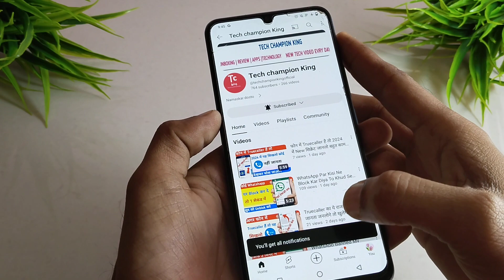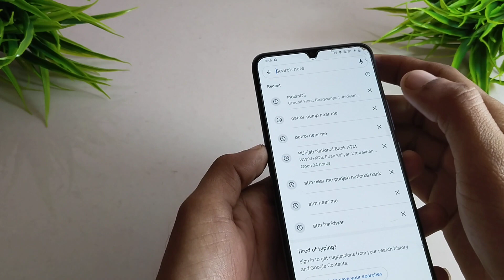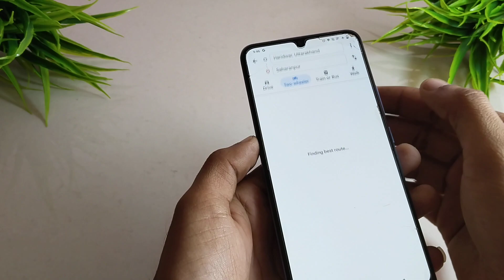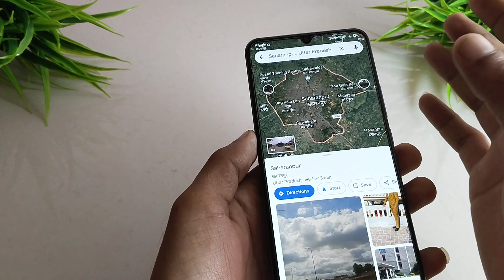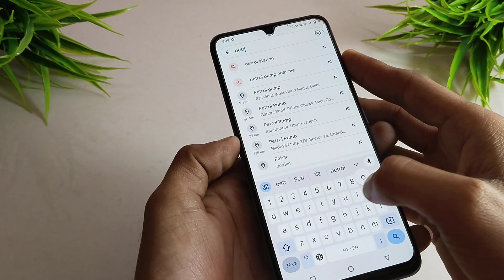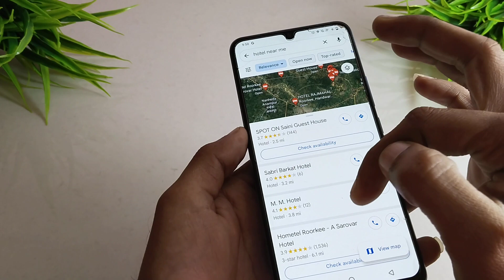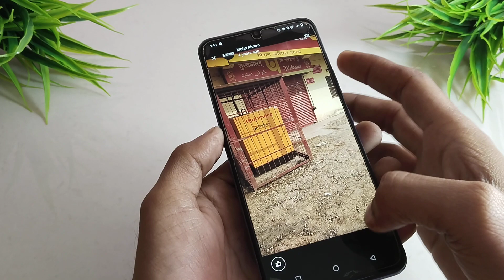गूगल मैप कैसे इस्तेमाल करे Google Map kaise Use kare How to Use Google Map 2024